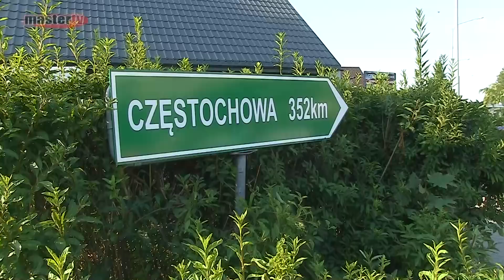MASTER TV ŁUKÓW - Wyjście 38. Pieszej Podlaskiej Pielgrzymki na Jasną Górę